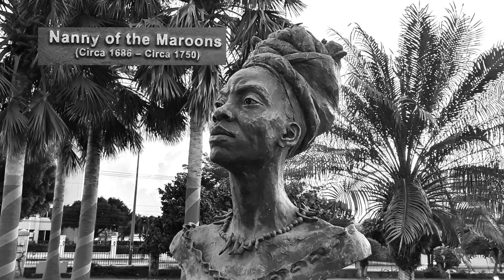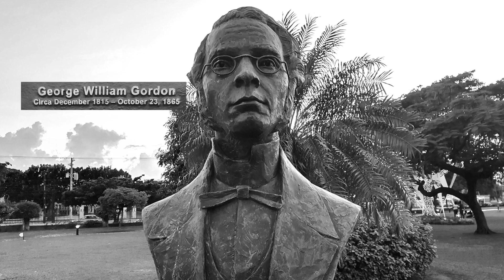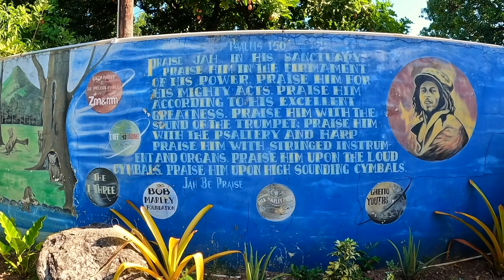LA JAMAÏQUE ( PETITE VISITE ).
Ricks Cafe Negril, Ocho Rios, Dunn's River Falls, Martha Brae, Blue Mountains, Emancipation Park Kingston, Bob Marley Museum.